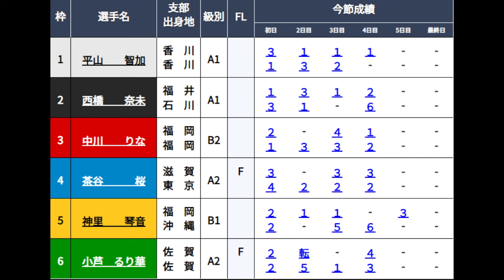【福岡競艇準優】大大大波乱「準優」①平山智加②西橋奈未③中川りな④茶谷桜⑤神里琴音⑥小芦るり華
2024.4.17福岡競艇5日目12R準優
①平山智加②西橋奈未③中川りな④茶谷桜⑤神里琴音⑥小芦るり華